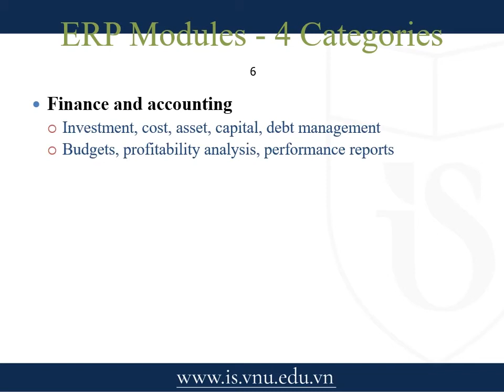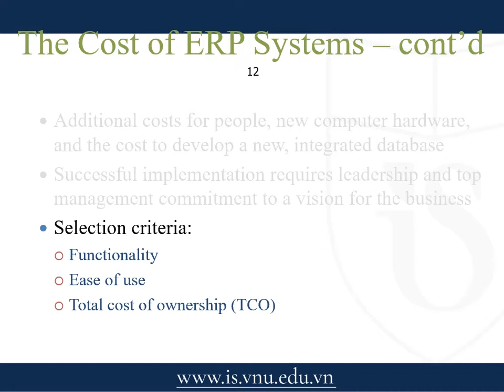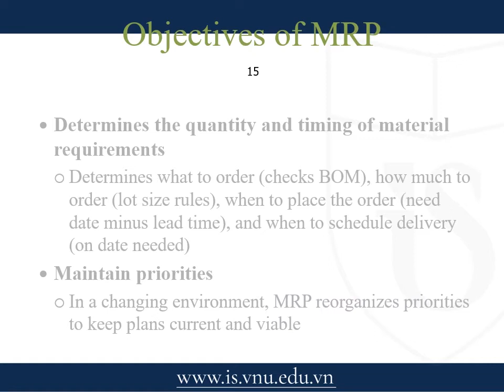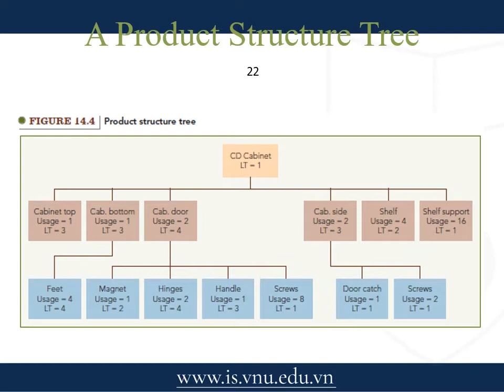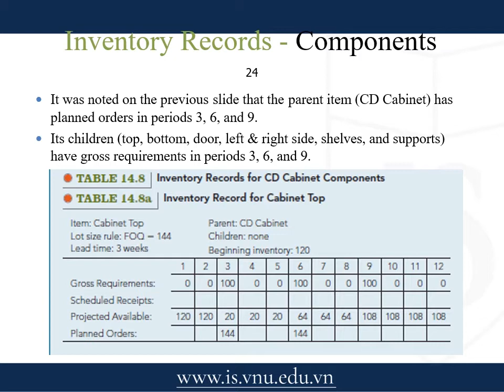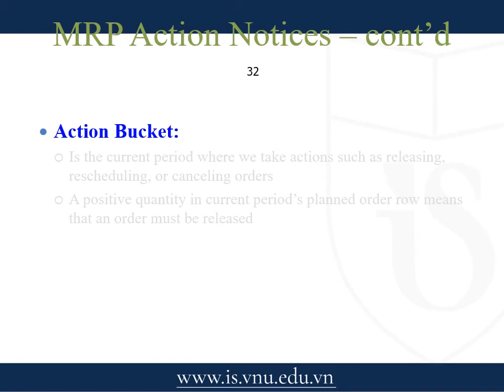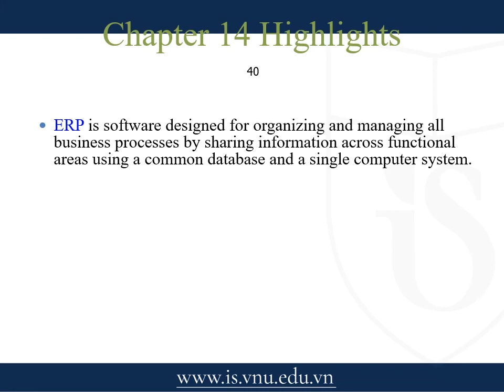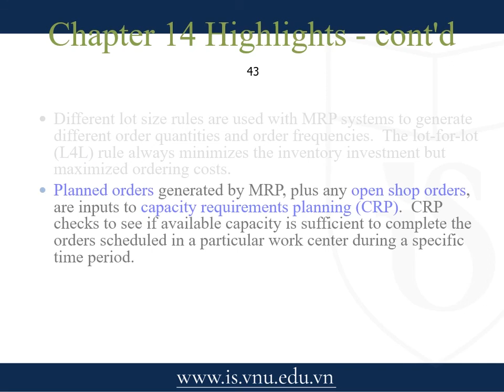TranCongThanh Operations Management Chapter14 Resource PlanningSQC